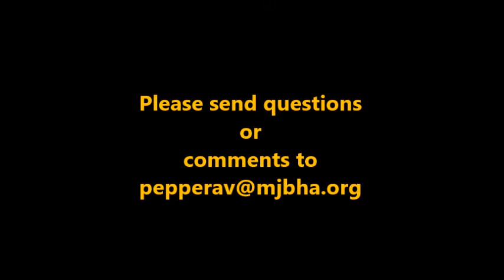Summer Torah - Parshat Shoftim 2017 LAST